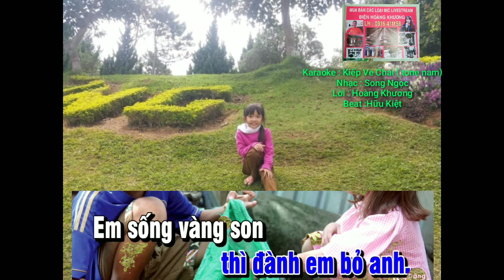Karaoke - Kiếp Ve Chai ( tone nam)